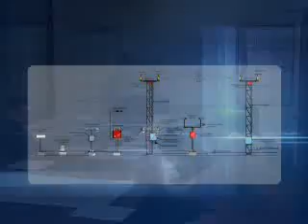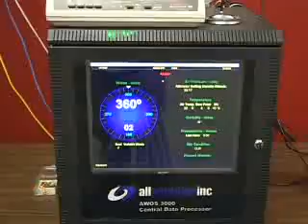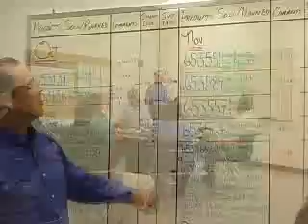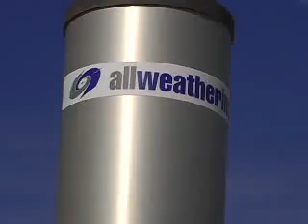AWOS Manufacturing - All Weather, Inc. - AWOS ASOS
All Weather, Inc. is the world leader in AWOS, ASOS, RVR, and IDS systems. An overview of the AWI Facility